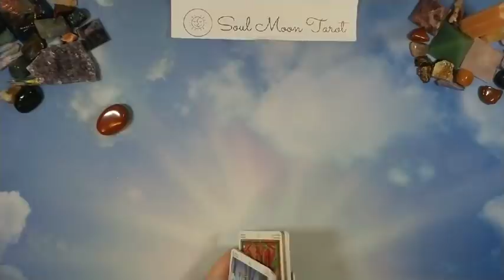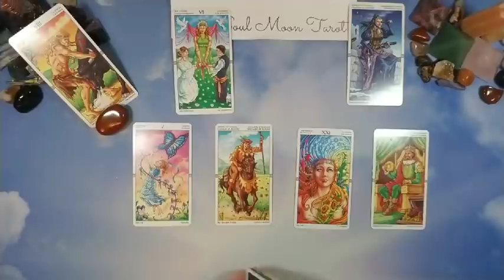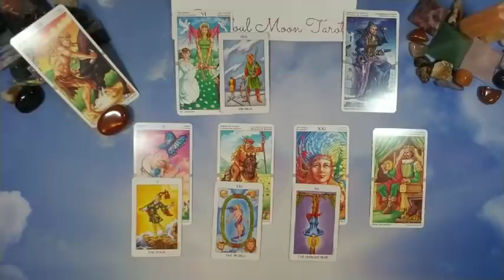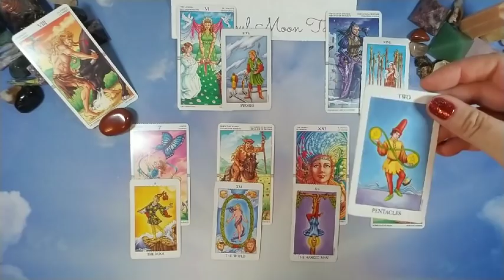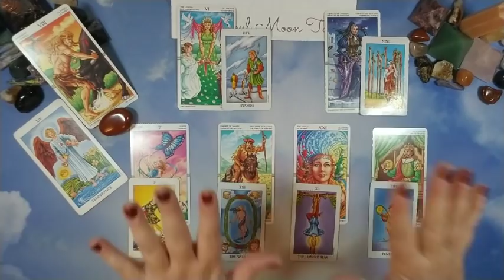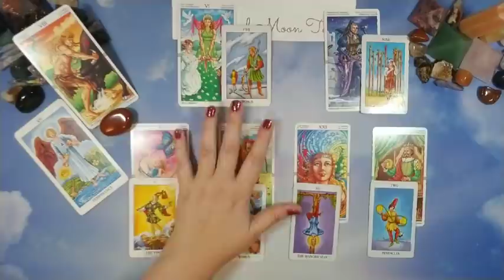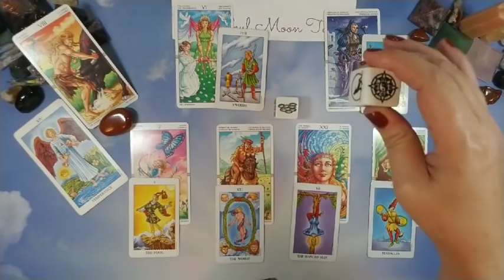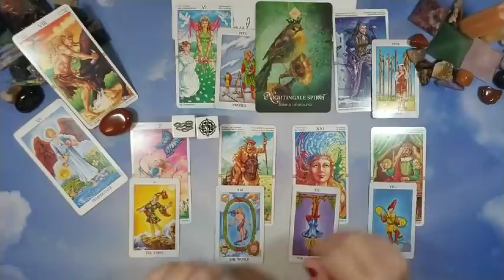GEMINI: Week Ahead 4/26 - 5/2 | Soul Moon Tarot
Hi there -

☀ Energy and situation forecast for the week ahead. ❤

💅: A England Perceval topped with Picture Polish Ruby Blou

Decks used in reading:
Wheel of the Year Tarot
Radiant Rider Waite in a tin
Spirit Animal Oracle